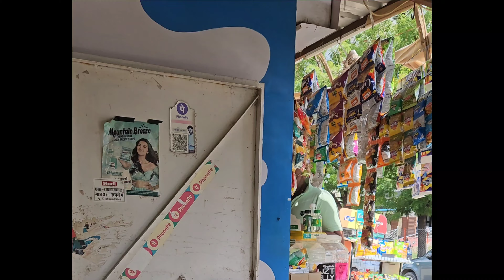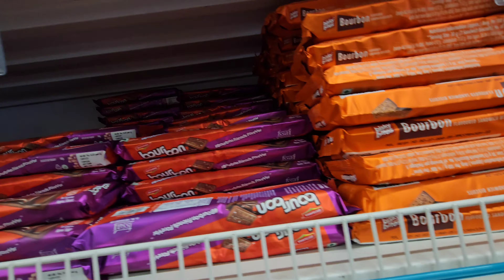Vlog#62 | EXPIRED Cold Drink दे दी |Papa की shopkeepar से लड़ाई हो गई | Hindi Daily Vlogs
EXPIRED Cold Drink दे दी | Papa की shopkeepar से लड़ाई हो गई | Hindi daily Vlogs

indian cute family vlogs
daily lifestyle vlogs
indian city life
vlog video back ground music
vlog video kaise banaye
vlogs se paise kaise kamaye
vlog kya hota hai
vlog video topics
vlog kis topic par banaye
vlogs me kya bole
rajasthan youngest vlogger
rajasthan youngest youtuber
youngest youtuber rajasthan
vlog mobile me kaise edit kare
vlog video kya hota hai
first vlog me kya bole
hyperactive himaksh vlogs
daily life vlogs me kya bole
indian middle class family Vlogs